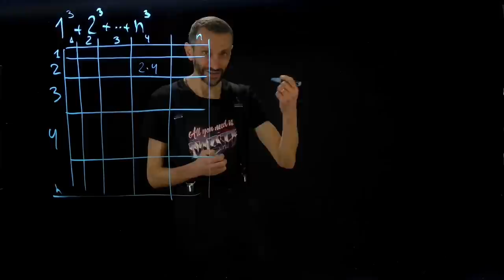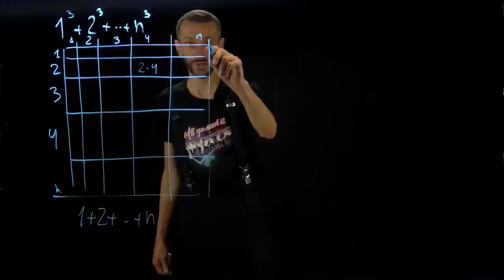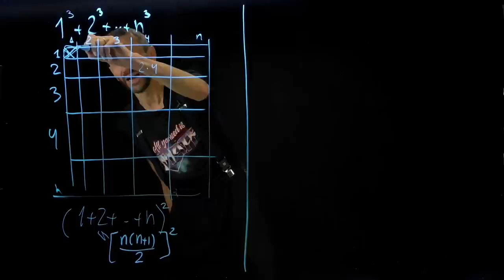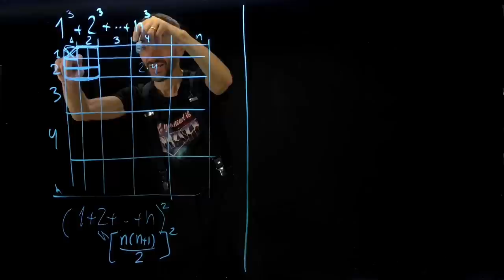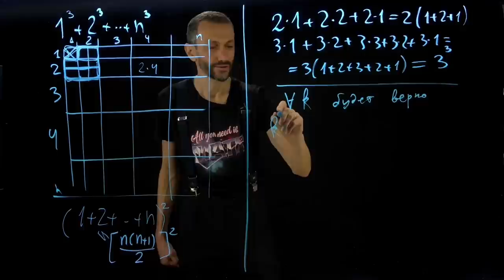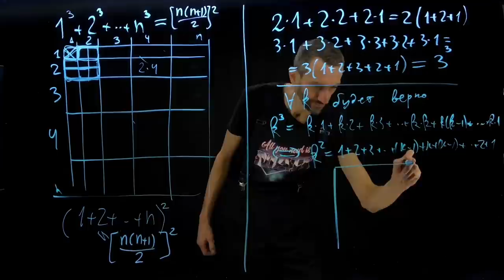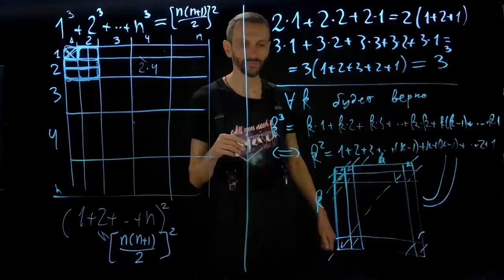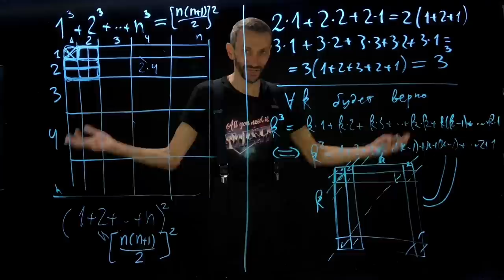Разбор задач 179 школы